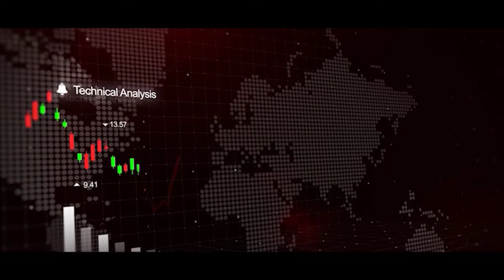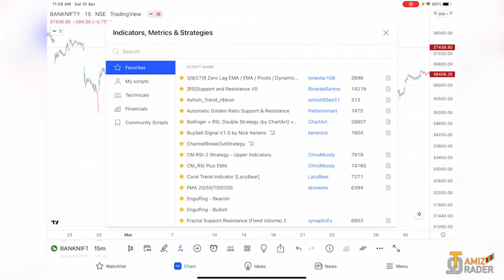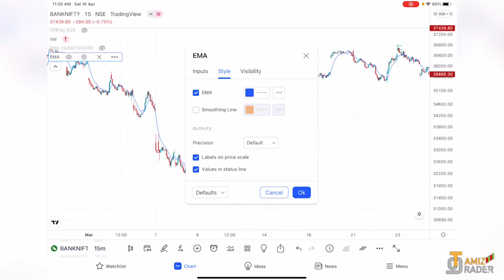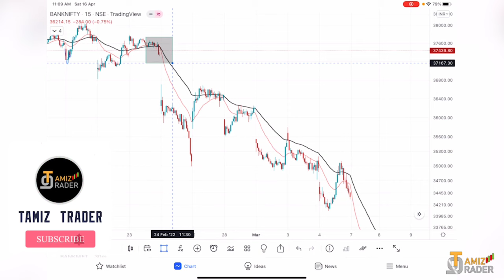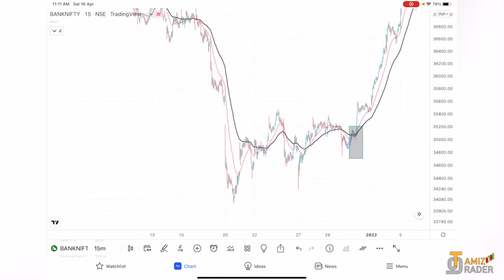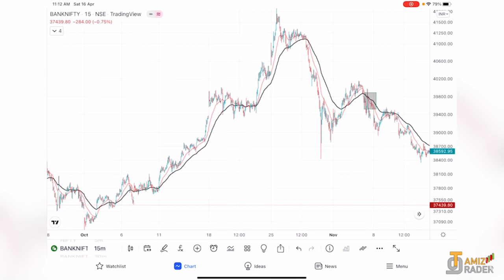Use this Concept To make money in Lakhs 🤑 | Ride the trend | தமிழ்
Regards,